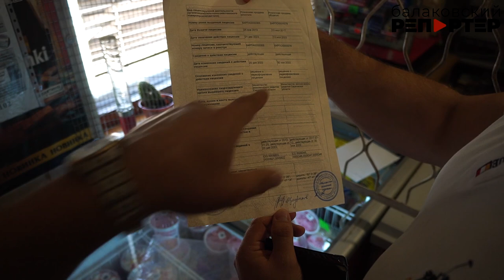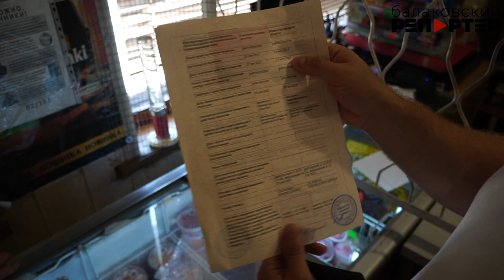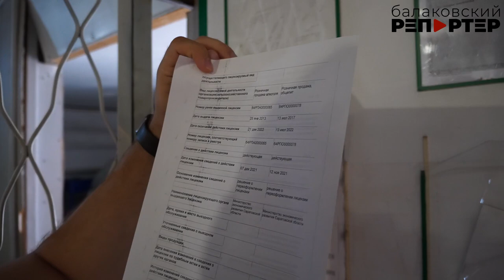Отсутствие лицензий на алкоголь и антисанитария: где торгуют, нарушая закон?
Общественная палата БМР провела рейд по остановочным павильонам
Многие остановки в Балакове - это не только место посадки-высадки пассажиров, но и торговые точки. И далеко не везде соблюдаются правила торговли. Мы уже рассказывали про грубые нарушения на некоторых остановках, которыми заведует один предприниматель, - там не только продавали алкоголь в розницу, но и наливали из подозрительных баклажек в пластиковые рюмки. Причём, происходило это и днём, и ночью. После нашей публикации некоторые точки были лишены лицензии на торговлю спиртными напитками. Перестали ли они их продавать и разливать? Ответ знают представители Общественной палаты БМР, которые отправились в небольшой рейд по остановочным павильонам. Адресов было три: остановки на АТК, в 1 микрорайоне, и Саратовское шоссе,25/2.
Пока наша съёмочная группа ждала представителей Общественной палаты на АТК, к нам подошёл подозрительного вида мужчина и попросил 35 рублей. Скорее всего, такова цена одной порции разливного контрафакта. В самом ларьке, который не имеет лицензии на торговлю алкоголем, на полках имеется и пиво, и что покрепче. В коробке для мусора - стаканчики с остатками прозрачной жидкости и с соком для запивки.
-Мы алкоголь не продаем, - заверила продавщица. Но кто ей поверил после увиденного?
Дальше едем в 1 микрорайон. Здесь представители Общественной палаты заглянули в "закусочную" "Ветерок", которая расположена впритык к жилому дому (прямо на отмостке). Из неё, увидев съёмочную группу, быстренько ретировались два подозрительных субъекта - они даже оставили на столе те самые пластиковые стаканчики с розливом. Как потом выяснилось, им очень не терпелось "принять на грудь", и мужички пошли на остановочный павильон, где благополучно затарились спиртным. Общественники тоже зашли в магазинчик на остановке. Не имея лицензии, здесь реализуют алкоголь. Продавец тоже заявила, что напитки с градусом они не продают, но на полках они имелись.
Ещё одна точка посещения - остановка на ул.Саратовское шоссе, 25/2. Здесь продавец сходу заявила, что никаких документов у ней нет, но назвала фамилию предпринимателя. При этом по телефону она звонила мужчине с именем В.В., и это навело общественников на мысль о том, что разговаривала женщина не с неким Майстренко, а с прежним хозяином - Виктором Владимировичем Сторожевым.
Здесь тоже имелась коробка с использованными пластиковыми стаканчиками, полки с алкоголем, и также категорично продавец заявляла: мы не продаём.
Общественников поразила антисанитария, которая царила во всех остановочных павильонах, которые они посетили - грязь, неприятный запах, мухи:
-Нарезанная колбаса для закуски не прикрыта даже целлофаном, а это тоже нарушение правил торговли пищевыми продуктами, - отмечают участники рейда.
Председатель Общественной палаты БМР Алексей Антипин планирует обратиться в контрольное управление для того, чтобы специалисты проверили законность работы таких мини-магазинов (читай - рюмочных) в остановочных павильонах. Отметим, что по закону на остановках общественного транспорта торговля спиртным запрещена.